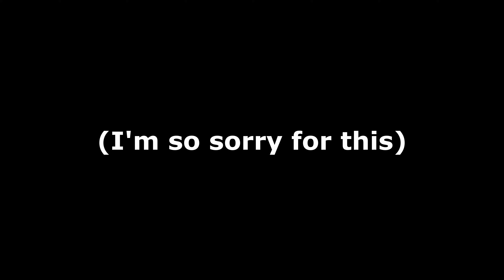BEATING GANONDORF... kind of... | The Legend of Zelda Tears of the Kingdom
I fight Ganondorf (kind of) then get sent on another quest while maxing out my armour and completing all the shrines.

Chapters:
0:00 - Intro
0:09 - Ganondorf?
7:41 - Random Stuff (not really though)
10:25 - Outro